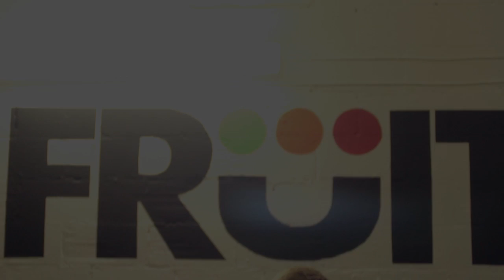The Thursday Club at Fruit - Yannick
The Thursday Club at Fruit with Yannick performing their cover of SBTRKT - Hold On

Fruit
62-63 HUMBER STREET, HU1 1TU
Kingston upon Hull

Filmed and Edited by Josh Moore